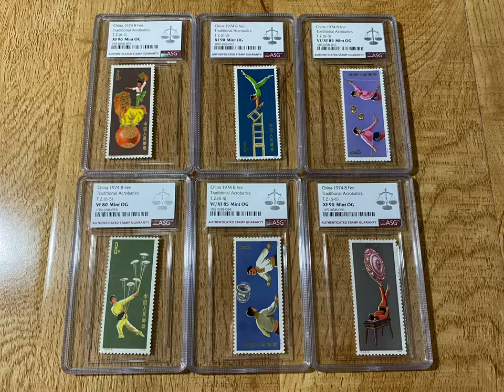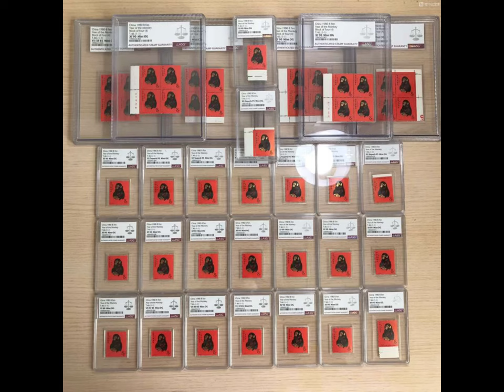ASG Grading Stamps — Chinese 1974-1982 Stamps ( ASG Mid Type Box)